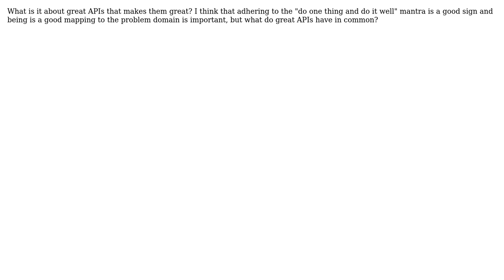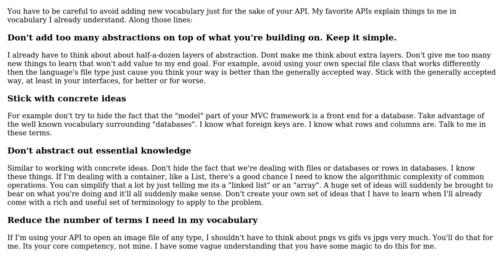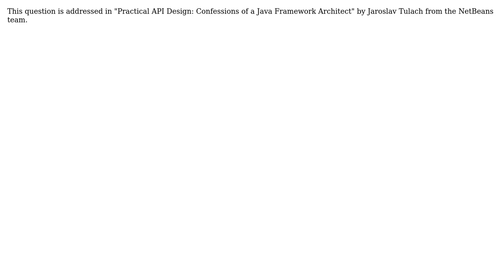Software Engineering: What do great APIs have in common? (5 Solutions!!)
Software Engineering: What do great APIs have in common?

With thanks & praise to God, and with thanks to the many people who have made this project possible! You are responsible for your own actions.